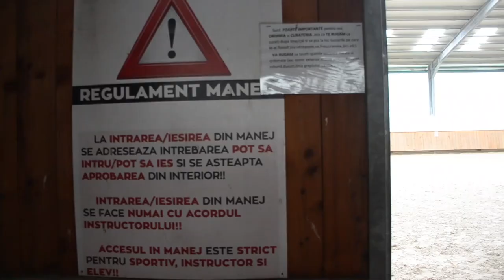07 Increderea in cai